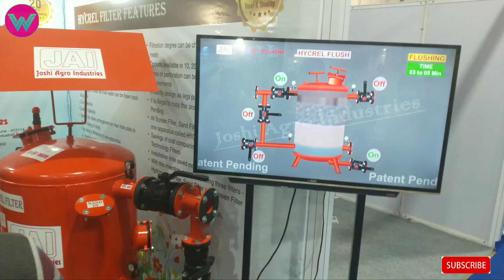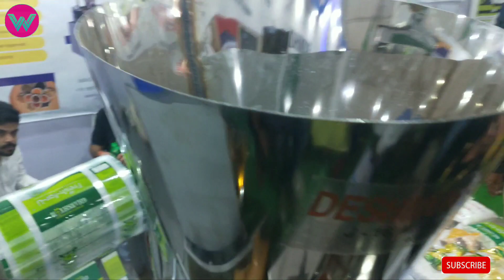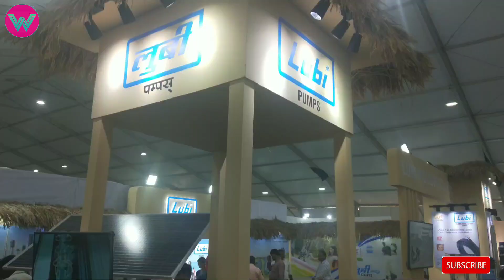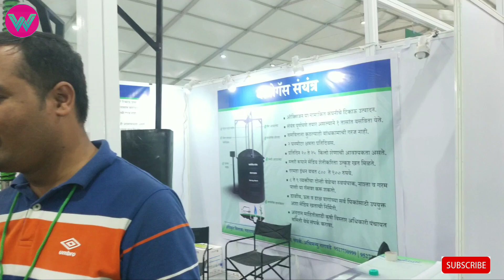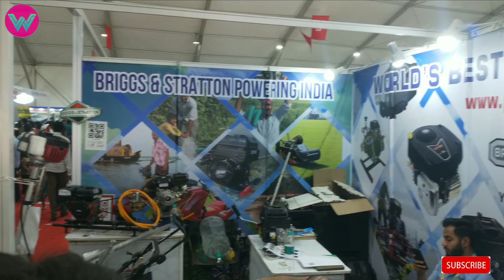कृषि प्रदर्शनी 2020। भारत का सबसे बड़ा कृषि मेला पुणे मोशी । # किसान कृषि प्रदर्शनी # किसान मेला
पुणे कृषि प्रदर्शनी । भारत का सबसे बड़ा कृषि मेला पुणे मोशी । # कृषि प्रदर्शन # किसान मेला

krushi pradarshan 2020
krushi pradarshan moshi
krushi pradarshan pune
kisan krushi pradarshani
# krushi pradarshan Baramati
कृषि प्रदर्शनी पुणे
कृषिक 2020
किसान कृषि प्रदर्शनी 2020
किसान मेला पुणे
Krushi pradarshan baramati 2020
बारामती कृषि प्रदर्शन 2020
कृषि प्रदर्शन बारामती

🔴 Channel link Mobile 🔴

🔴 Desktop channel link 🔴

        दोस्तों यदि यह वीडियो आपको अच्छी लगे तो वीडियो को लाइक करें, शेयर करें इस वीडियो को आपने फ्रेंड्स और फैमिली के साथ ताकि उन्हें भी ऐसी महत्वपूर्ण जानकारी मिल सके ।

             यदि आपके मन में कोई सवाल या सुझाव हो तो नीचे कमेंट करें और अंत में,

      वीडियो को देखने के लिए आपका बहुत बहुत धन्यवाद जल्दी ही मिलते हैं अगले वीडियो में तब तक के लिए

🔴  जय जवान जय किसान जय हिंदुस्तान । 🔴

धन्यवाद ।